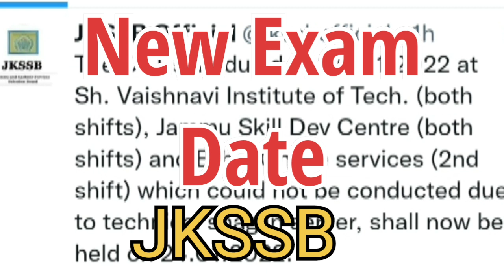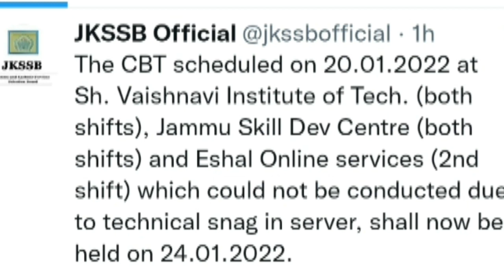New Exam Date